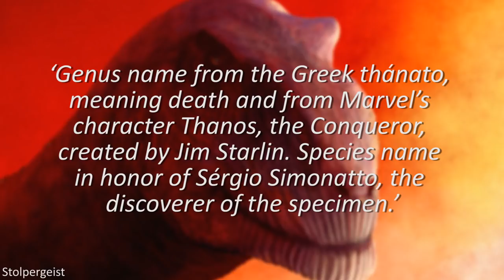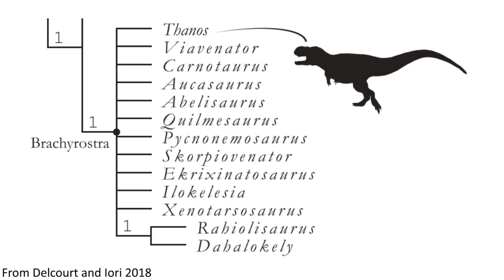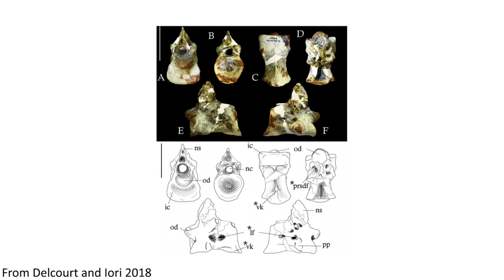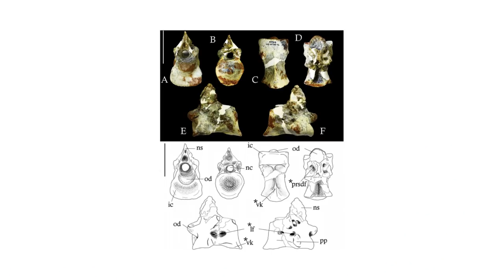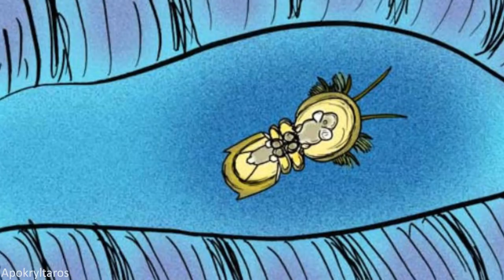A New Dinosaur Has Been Named Thanos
Palaeontologists can be pretty funny sometimes, and have been known come up with some very creative and unusual names for their latest discoveries, but this tops them all; a dinosaur called Thanos.

Thanks to Dragonthunders on discord for bringing this to our attention!